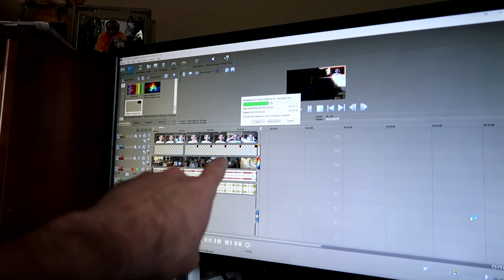I'VE BEEN VLOGGING FOR ONE YEAR NOW!! | WEEKEND VLOG 52 | GUNNERS ALIVE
MY INFORMATION

MUSIC

BluntedBeatz - High In The Sky

INTRO